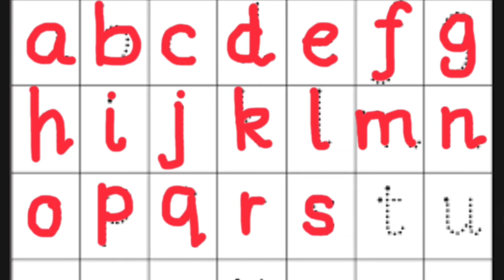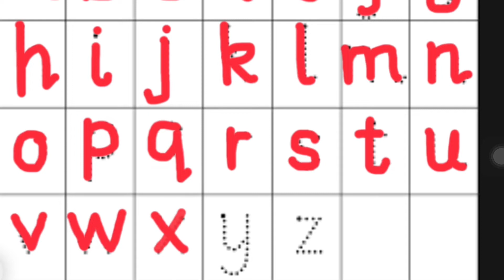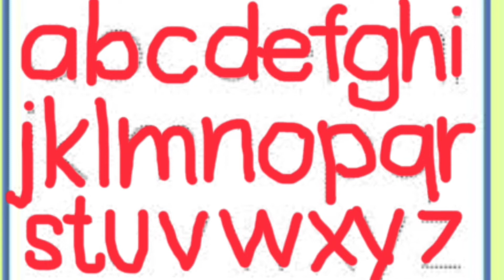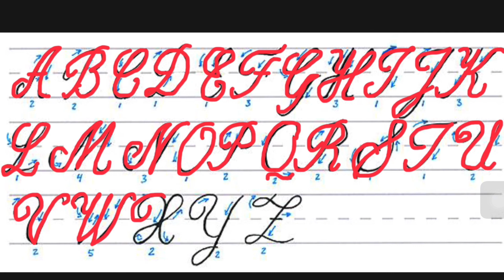Written practice |Alphabets writing practice | children education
22/05/22
Children! This video teaches you, how to write alphabets .